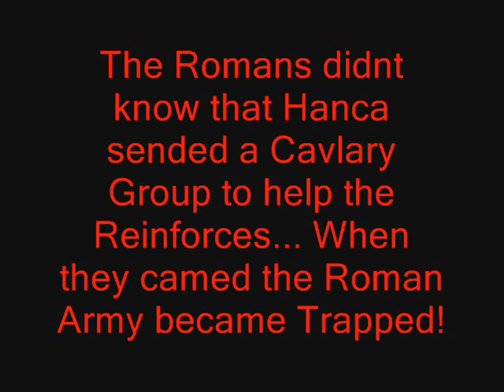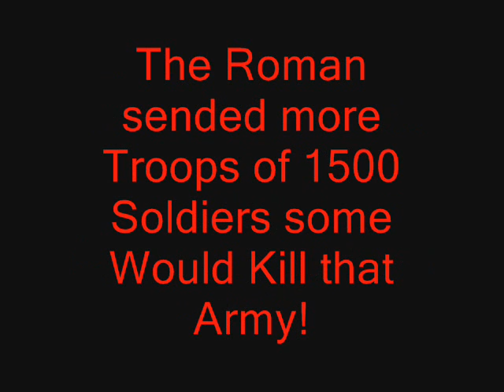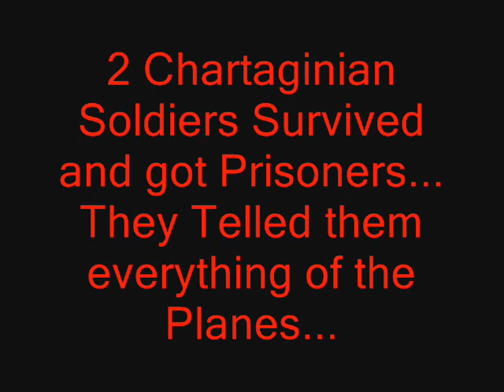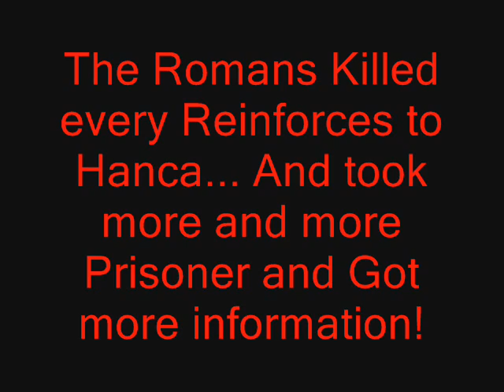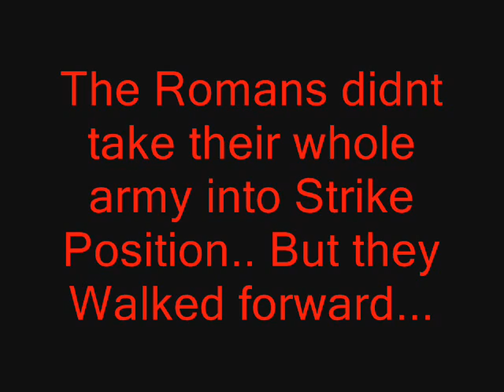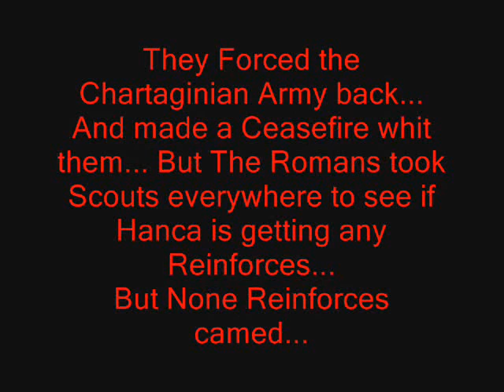The Never Ending Battle - Episode 3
Here it is... Nothing... Not like that good... :P